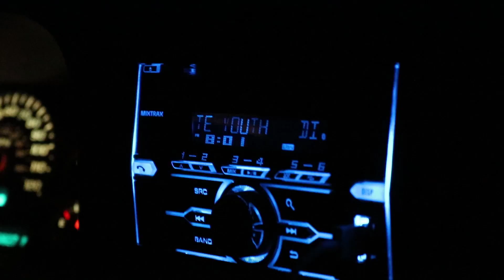Snowboarding till 3am at Crotched Mtn.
Small mountain in NH